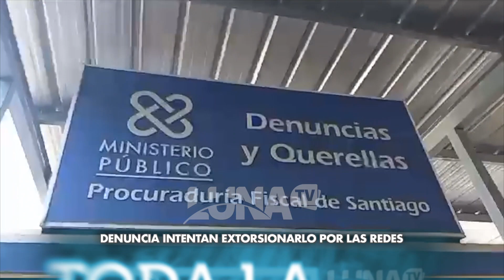02 TODA LA VERDAD 27 08 23